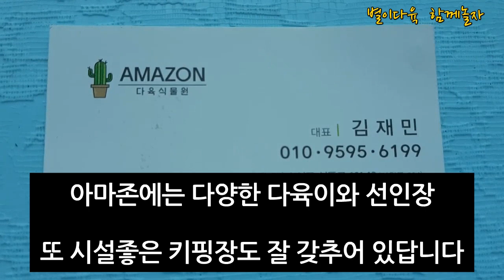고향생각나는 하모소리 다육이들은 무슨 생각이 날까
하모니카 연주 하면서 아이들과 함께 놀고 있답니다
아이들은 저와 소통이 되고 있는 걸 까요